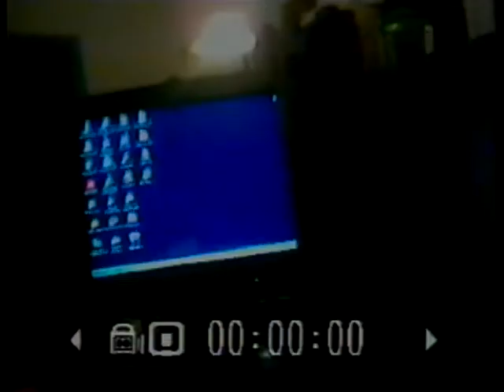Mitch Gets Old Man Haircut